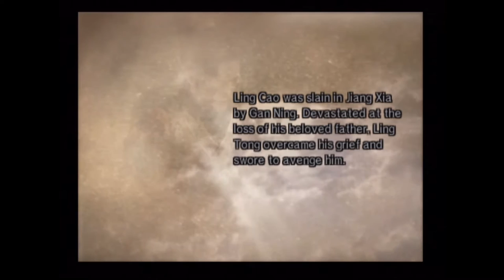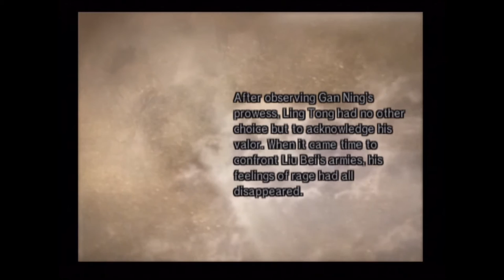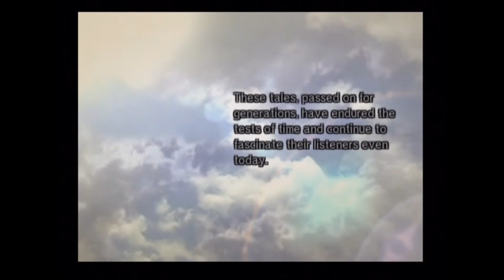Dynasty Warriors 5, Musou Mode, Ling Tong (Hard)